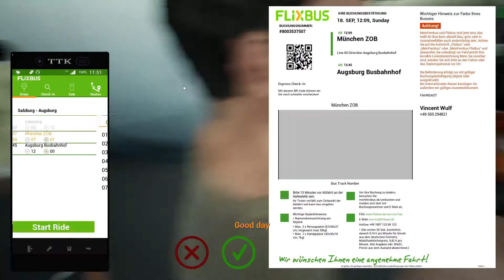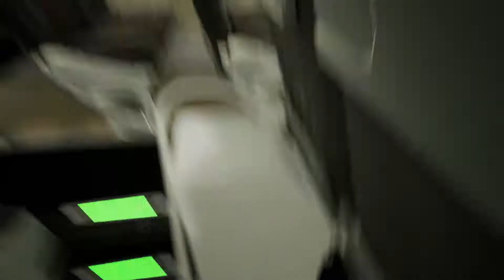Fernbus Salzburg to Augsburg Pt2